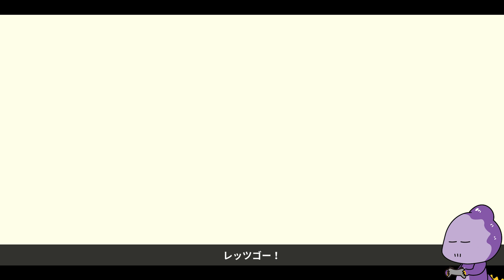ここがピンクの目指した天国【デーモンゴー！】＃4(終)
牛丼に野菜はいらない。
必要なのはチーズだけや。
チィィィィィィィズ！！